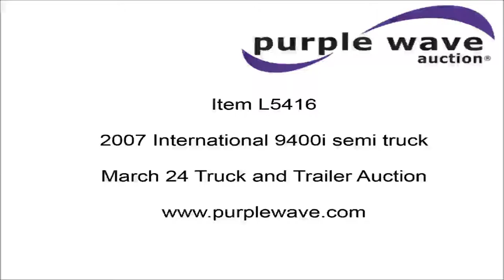2007 International 9400i semi truck for sale | sold at auction March 24, 2016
2007 International 9400i semi truck
1,027,323 miles on odometer
Cummins ISX 14.9L L6 turbo diesel engine
435 HP
Serial 79183805
Eaton Fuller 10 speed manual transmission
Tandem axle
Tilt
Telescoping steering wheel
Cruise
60" sleeper
Double bunk
Storage cabinets
Rear climate control
On-board air
Exterior visor
Mud flaps
Air suspension
Air brakes
Engine brake
3:55 gear ratio
275/80R22.5 front tires
445/50R22.5 rear tires
Cracked windshield
Oil leaks
Unit# 6293
2HSCNAPR17C357755